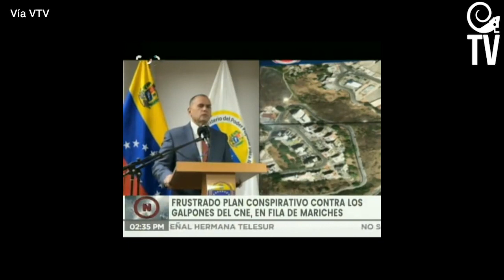ÚLTIMA HORA: Frustran ataque a sede del CNE en Filas de Mariche en Miranda